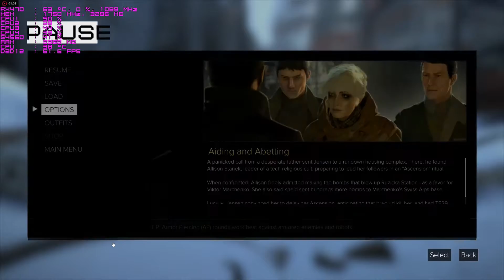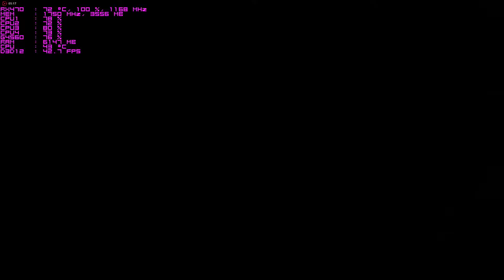Deus Ex:Mankind Divided/PentiumG4560/RX470/1440p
System:
CPU: Intel Pentium G4560
Cooler:CoolerMaster Hyper T4
MOBO:Asrock H110M HDS
GPU: AMD XFX RX470 4GB
RAM: Corsair Vengeance 1x8GB DDR4 2400Mhz